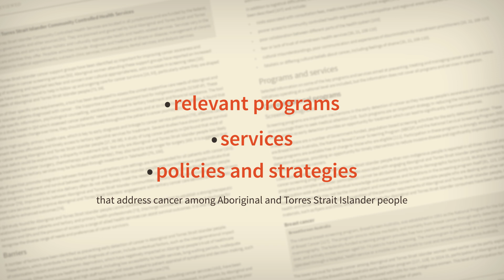HealthInfoByte - Cancer review